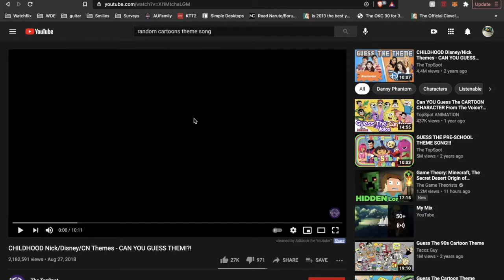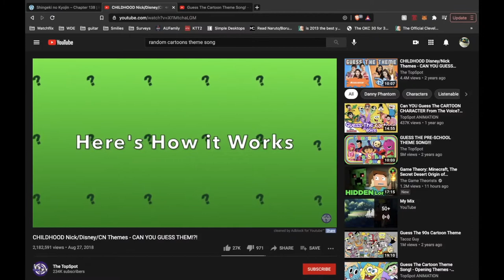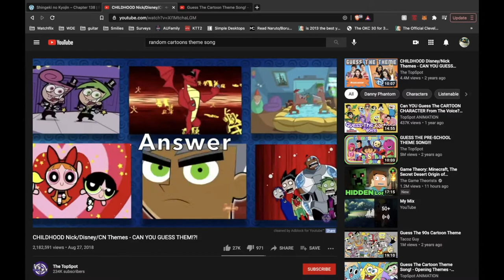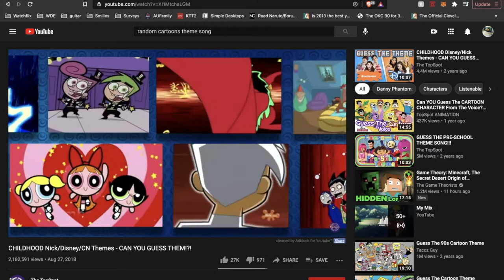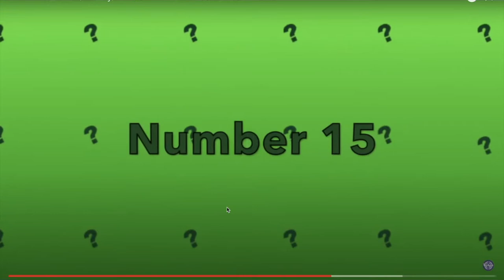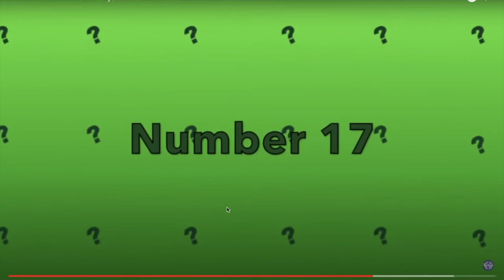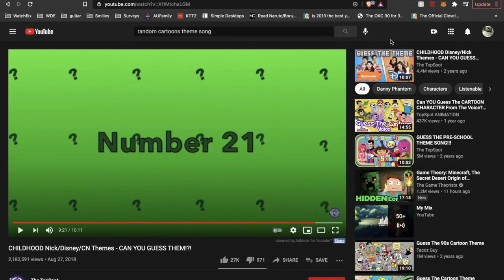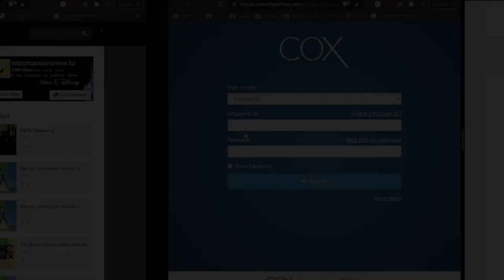The king of childhood nostalgia guesses cartoon theme songs.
Guesses is an understatement, I aced that ish brodie.

Also I forgot to mix the volume so PLEASE keep it relatively low, there’s a few surprises